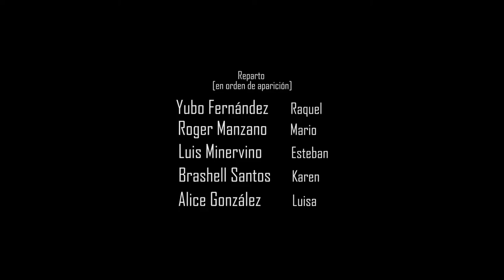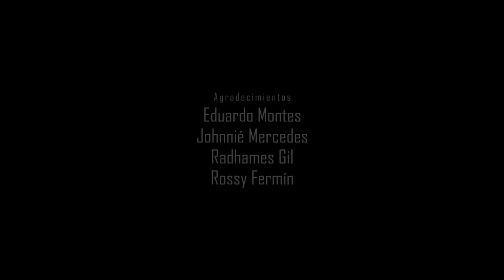"Como Matamos a Luisa" cortometraje (spanish version)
Cinco cómplices de un crimen se reúnen para planear como eliminar a uno de ellos, que amenaza con revelar un secreto.

Yubo Fernández

Producción General
William Ogando

Reparto
(en orden de aparición):
Yubo Fernández   Raquel
Roger Manzano    Mario
Luis Minervino      Esteban
Brashell Santos    Karen
Alice González       Luisa

Josías Domínguez

Edison Cuello

Sonido directo
Irving Dechamps

Yubo Fernández

Maquillaje
Aleja Flores

Heidy Villa

Gaffer
Ezequiel Mariano Mora

Data loader
Ronny Roach

Música
Kevin Mcleod
Doug Maxwell

Edición, diseño de sonido y colorización
Omar Patin

Agradecimientos
Eduardo Montes
Johnnié Mercedes
Radahmes Gil
Rossy Fermín

Restless Natives- by Doug Maxwell/Media Right Productions